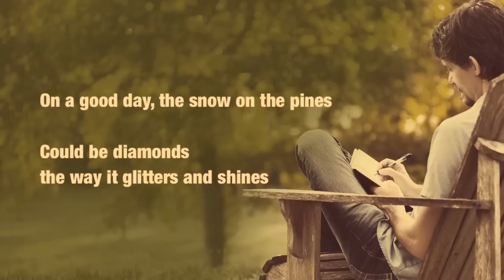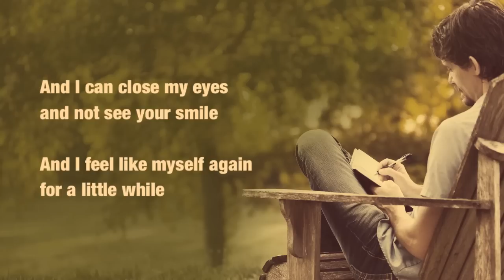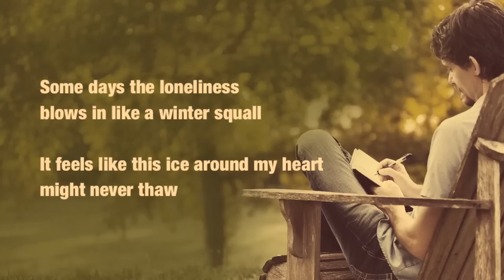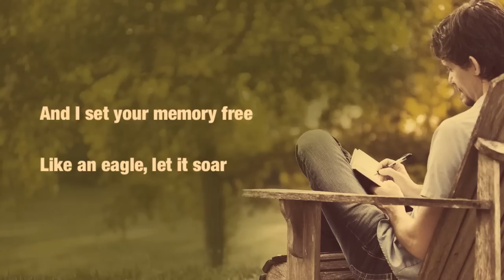Zane Williams - On a Good Day - Lyric Video